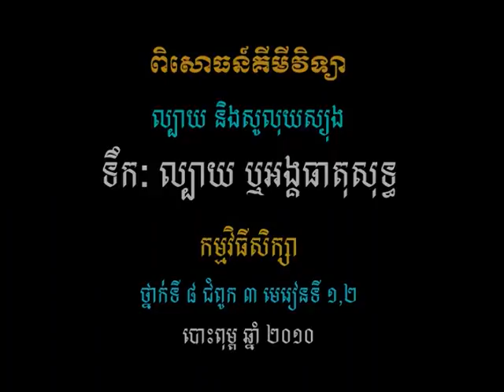វីដេអូពិសោធន៍មុខវិជ្ជាគីមីវិទ្យា ជំពូក១.៧ ទឹកៈល្បាយឬអង្គធាតុសុទ្ធ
គោល​បំណង​សំខាន់​នៃ​វីដេអូ​ពិសោធន៍​នេះ គឺ​រៀបរាប់​បាន​ពី​លក្ខណៈ​នៃ​ល្បាយ​ និង​សារធាតុ​សុទ្ធ ។ សង្កេត​ថា​តើ​ទឹក​ជា​សារធាតុ​សុទ្ធ ឬ​ល្បាយ ។